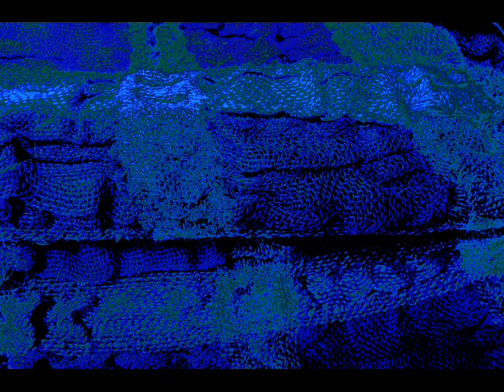Magical Textures | Indian Abstract Artist | Sangeeta Gupta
Magical Textures comprise digital art done in Jan 25, 2010.